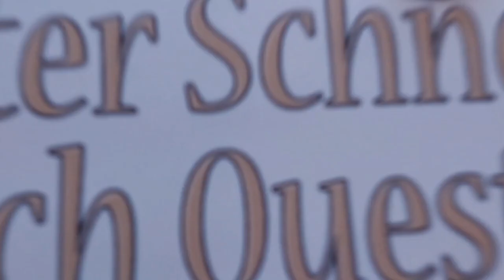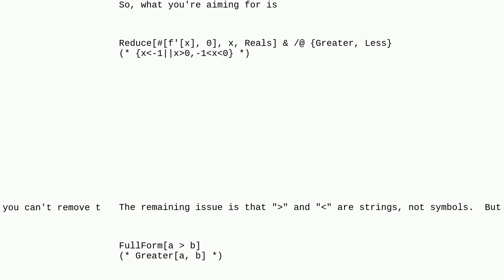Mathematica: Pure functions cannot replace inequality symbols(,)?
Pure functions cannot replace inequality symbols(,)?

A special thanks goes out to the community

  pure-function